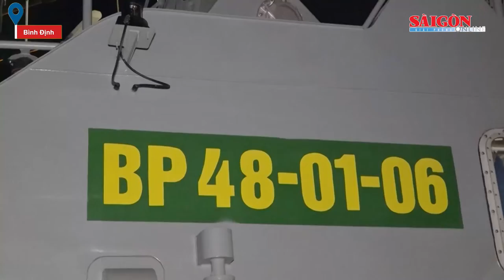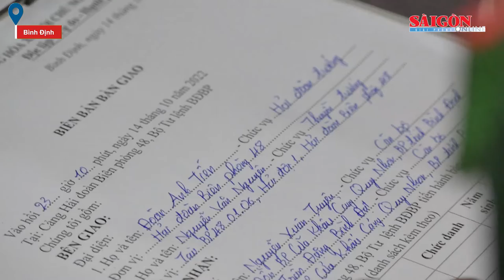Ngư dân tàu cá bị nạn kể lại khoảnh khắc nguy hiểm giữa sóng biển khi gặp bão Sơn Ca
Ngày 15-10, Bộ Chỉ huy BĐBP tỉnh Bình Định, cho biết đã hoàn tất thủ tục bàn giao 4 ngư dân trên tàu cá QNg 92821 TS và QNg 92538 TS bị nạn giữa lúc bão số 5 (bão Sơn Ca) đang tiến sát bờ biển.